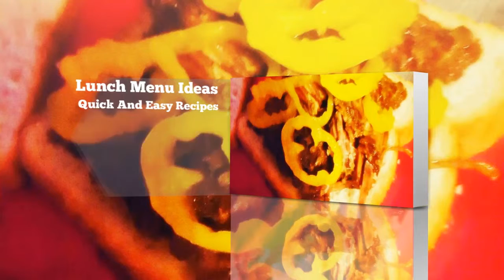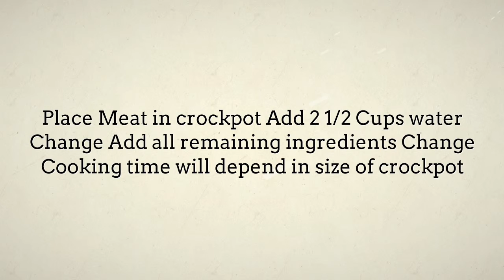Italian Beef Crockpot Style - Fun And Easy Lunch Recipes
"italian beef crock pot Find quick and easy lunch recipes menu ideas.
Find easy to make food recipes italian beef crock pot beer, collection of easy lunch menus on Lunch Menu Ideas channel.  italian beef crock pot high, Plan your menu with these easy.  italian beef crock pot giardiniera speedy recipes that you can whip up in minutes and bring to work. that you can easily make right at home as a budget friendly meal italian beef crock pot recipe easy"